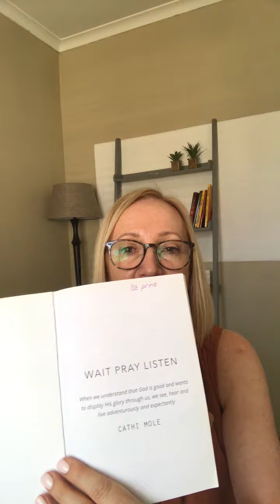WAIT PRAY LISTEN MOMENTS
When you realise that God is good you will live adventurously expectant. You've been invited into the secret place to receive revelation.